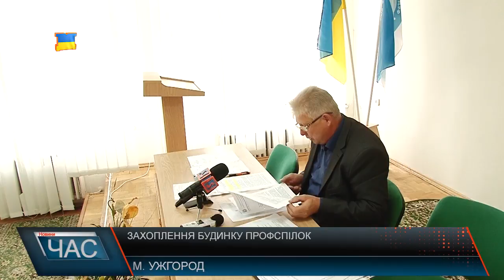Захоплення Будинку профспілок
Не зважаючи на неодноразові зазіхання місцевої влади на будівлю обласної ради профспілок у попередні роки, структурі вдавалось відстоювати свою позицію та право на майно. Однак чергова спроба заволодіти будинком профспілок в центрі міста, змусила членів профспілкових організацій активізуватись, аби не втратити власну будівлю. Реакція керівництва профспілки була миттєвою. Викликавши поліцію, зрештою вдалось з’ясувати і особи невідомих гостей. Ними виявились представники проектної фірми зі Львова, яких супроводжували працівники Закарпатського окружного адміністративного суду які, зі слів Володимира Фленька, претендують на будівлю. Назвали і причину: ухвалене Кабміном розпорядження про передачу частини будівлі до сфери управління Державної судової адміністрації. Для того аби розставити всі крапки над і, керівництвом профспілки вирішило провести для журналістів прес-конференцію, спільну із головою Закарпатського окружного адміністративного суду. Останній на зустріч не прийшов, та у свою чергу запросив голову облпрофради до себе. Такі дії судових інстанцій, представники профспілкових організацій вважають агресивними та налаштованими проти вирішення конфліктної ситуації мирним шляхом. Тому і вирішили 14 листопада вийти на акцію протесту, яка повинна відбутись не тільки в Ужгороді, але й у Києві та інших містах України. Також Володимир Фленько надіслав листа першому віце-прем’єру Степану Кубіву, в якому пропонує провести зустріч щодо вирішення конфліктної ситуації довкола майна профспілок.